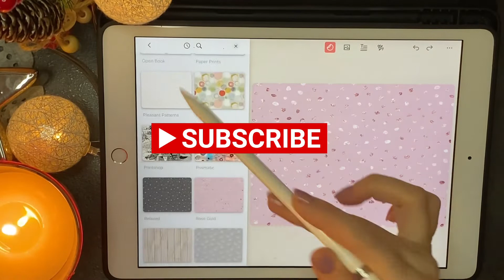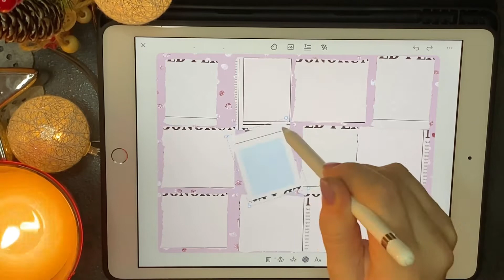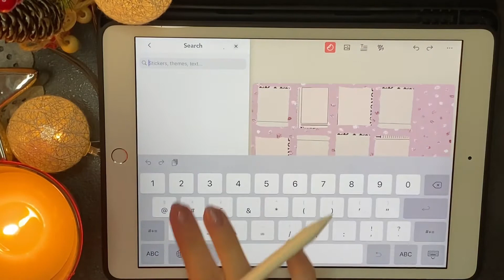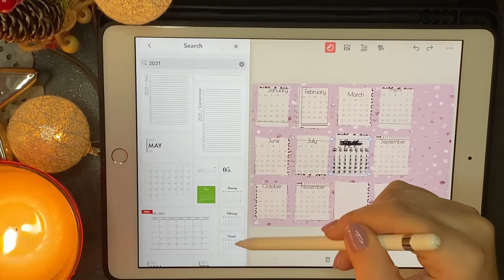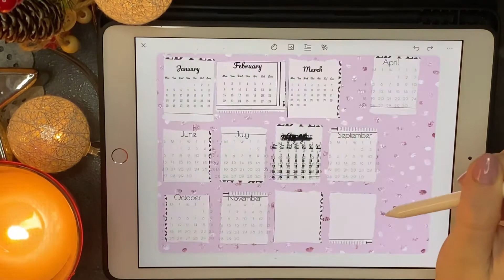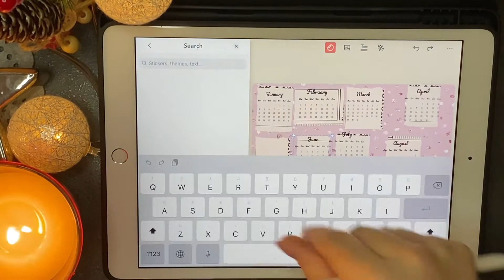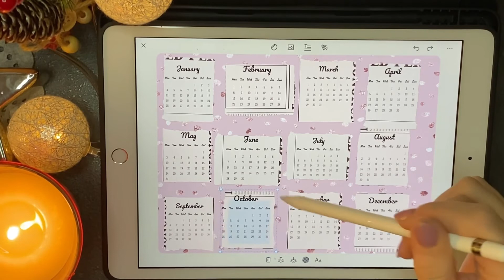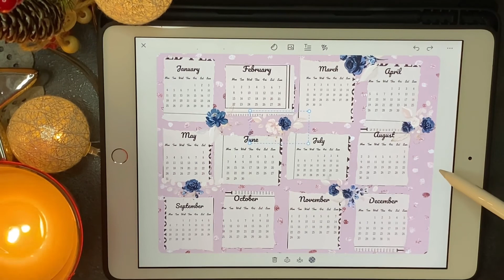CALENDAR | 2021| DIGITAL PLAN WITH ME | iPad 10.2 | Bullet Journal | Zinnia | SEE HOW I CREATE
Hi, my name is Marzena. I invite you to watch the episode calendar| 2021| DIGITAL PLAN WITH ME | iPad 10.2 | Bullet Journal | Zinnia | SEE HOW I CREATE |
Episode dedicated to the title page.  Episodes will appear twice a week. On my channel he presents various planning techniques.
Digital planning, in the planner with The Happy Planner and in the Bullet Journal with black pages.

I am asking for comments, thumbs up and subscriptions. Help me grow the channel.

Cześć, mam na imię Marzena. Zapraszam do obejrzenia odcinka Kalendarz Cyfrowe planowanie 2021| iPad 10.2 | Bullet Journal | Zinnia | SEE HOW I CREATE |
Odcinek poświęcony stronie tytułowej. Odcinki będą się pojawiać dwa razy w tygodniu. Na moim kanale prezentuje różne techniki planowania.
Planowanie cyfrowe, w plannerze z The Happy Planner oraz w Bullet Journal z czarnymi stronami.

Proszę o komentarze, kciuki w górę i zapisy. Pomóż mi rozwijać kanał.